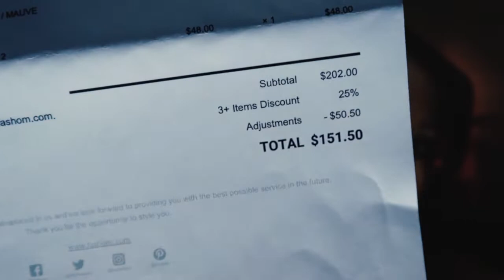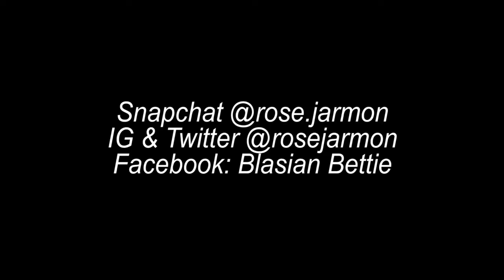Fashom Try-On Unboxing 1 (First Impressions)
This is my first try-on haul/unboxing on Fashom -- a newer home delivery personal styling service!  Watch to learn facts about the program and see how my first go-around with them goes!

FACEBOOK: Rose aka Blasian Bettie
GOOGLE+ +Rose Jacqueline

Hey, everyone!  My name is Rose Jacqueline and my channel is a random conglomeration like myself LOL  You will get vlogs, insomniac reviews, gaming, makeup tutorials, beauty box reviews, hauls...just whatever I feel like sharing for the day!  My channel has been around for like a decade but I was never consistent...until now!